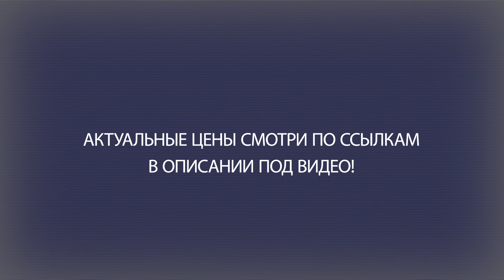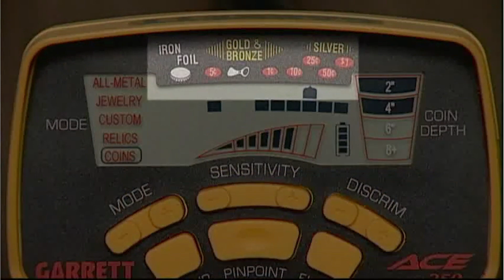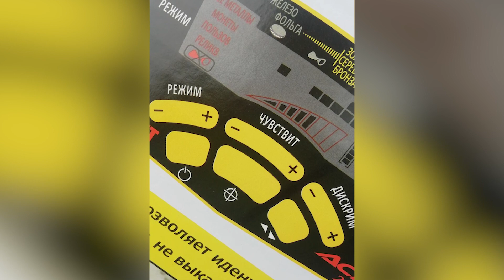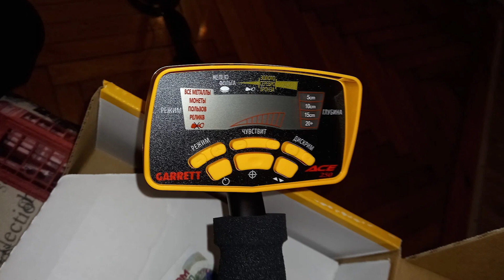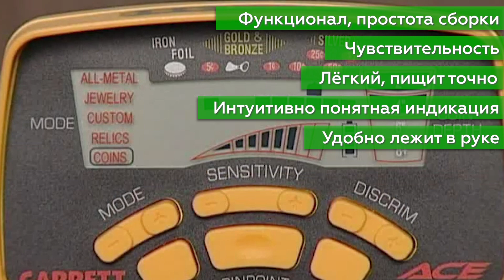Металлоискатель Garrett ACE 250